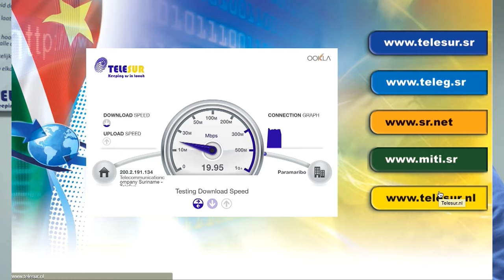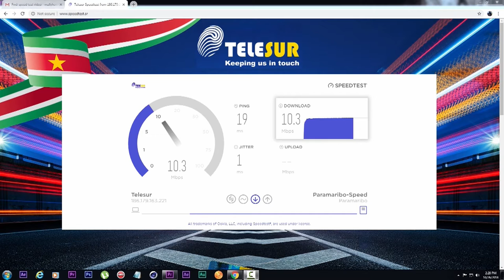29 12 2021 Terugblik Telesur: 2021 was heel moeilijk jaar